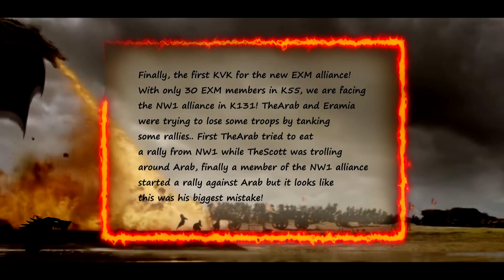GOTWIC | TheScott |⚔️KvK⚔️ | 30 EXM members vs NW1🔥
Finally, the first KVK for the new EXM alliance!
With only 30 EXM members in K55, we are facing
the NW1 alliance in K131! TheArab and Eramia
were trying to lose some troops by tanking
some rallies.. First TheArab tried to eat
a rally from NW1 while TheScott was trolling
around Arab, finally a member of the NW1 alliance
started a rally against Arab but it looks like
this was his biggest mistake!